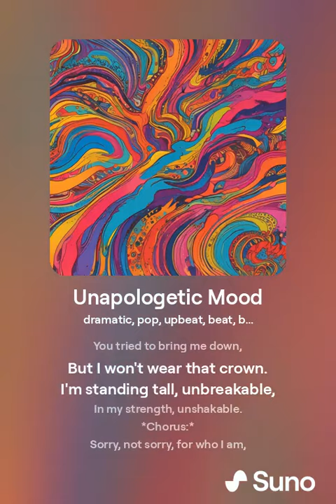Unapologetic MoodOfficial Music Video